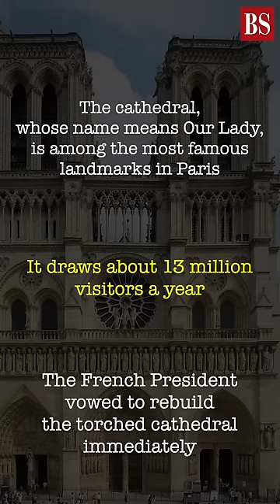Notre-Dame in flames: 'Colossal damages' to the 850-yr-old cathedral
A huge fire swept through the roof of the famed Notre-Dame Cathedral in central Paris on Monday evening, sending flames and huge clouds of grey smoke billowing into the sky.

The flames and smoke plumed from the spire and roof of the gothic cathedral, visited by millions of people a year.